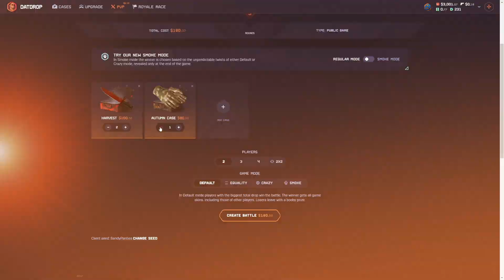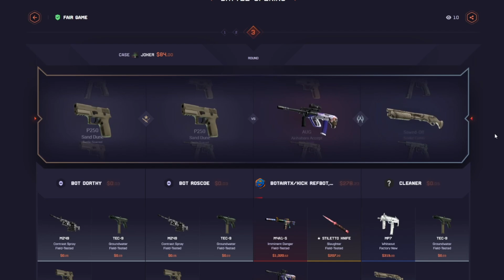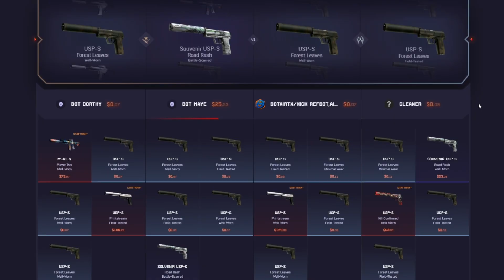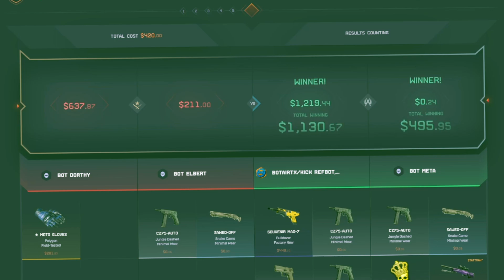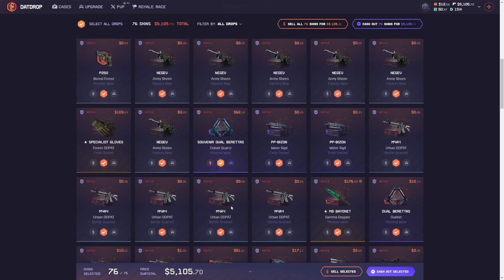I CARRIED MY FRIEND ON THESE BATTLES!? (Datdrop Highrolling)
These highroller datdrop royales paid insane!
TN: @sfartworks2